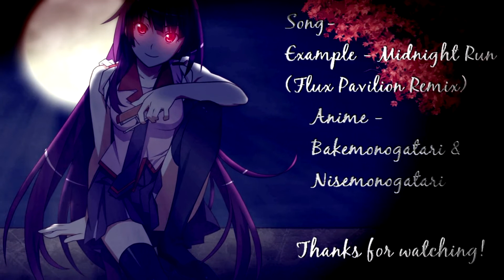Midnight Run // Nightfire IC S2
uhh...this is basically my first IC and its called Nightfire IC from Re-Evolution and it was a competition to make a video in 4 days.
To be honest i only had a day and a half to make this because all of the sudden i ended up being busy during those 4 days.

Im not sure ill be active much now because school starts next week.
but im sure ill be uploading something this month. :)
Enjoy! :D
Info is in credits! (sorry for my bad usage of AE)